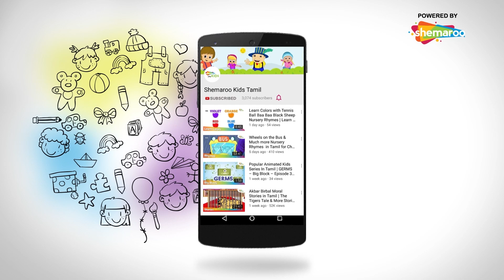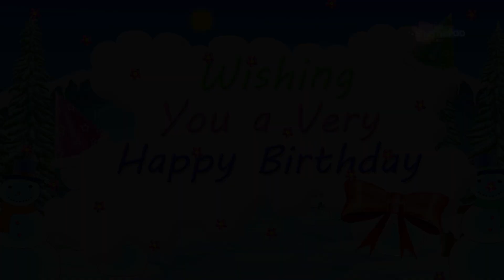Happy Birthday To You Song Plus More Nursery Rhymes Collection | Shemaroo kids Tamil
Shemaroo Kids Tamil presents to you popular Birthday Song ‘Happy Birthday’ created with a swing style of music by music director Firoze Patel and Kaizad Patel.

Celebrate your birthday or your friend’s birthday with this popular birthday song.

This is a fun celebration song with colorful animation. Match your steps with this song and our Shemaroo Kids – Jack, Shelly, Mandy, and Rooney.